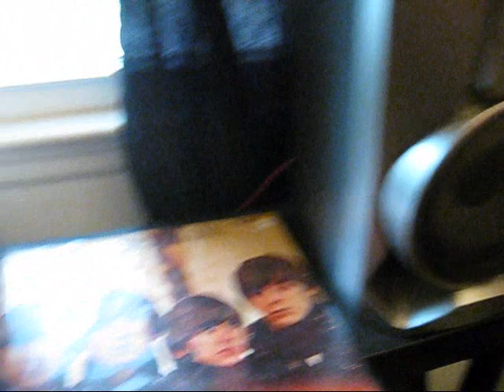Showin Off My Setup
Honey Don't, by The Beatles off of an original 1964 pressing of Beatles For Sale, from the Philippines. note the different cover art. view if your interested COMMENTS PLEASE!

system:
sony system, dont know dont care
numark ttxusb
ortofon concorde pro s cart and stylus